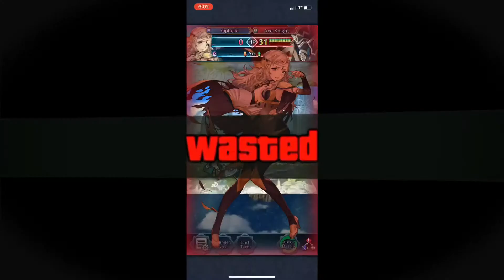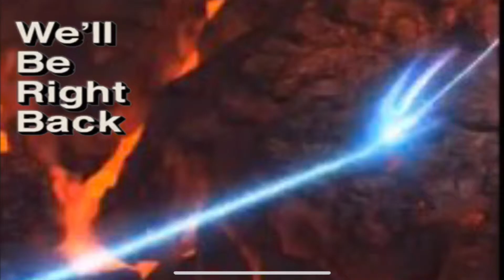Fire Emblem Heroes is Quality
My editing software, iMovie, finally made an update that let mobile devices use a green screen! That means I can now actually have quality content.